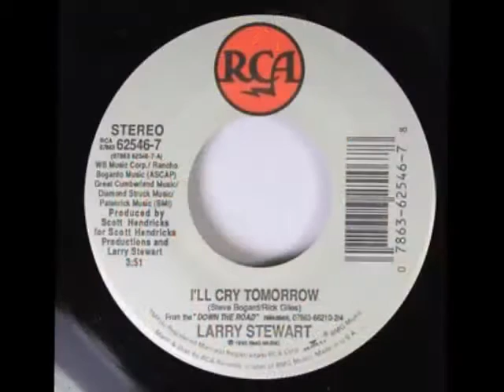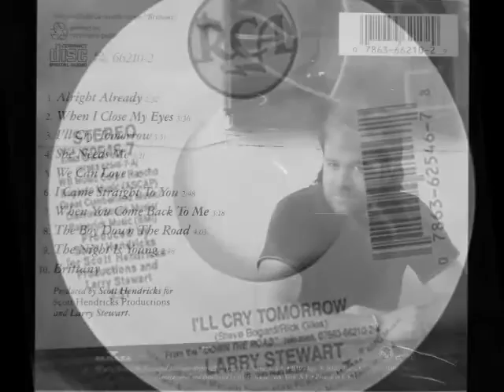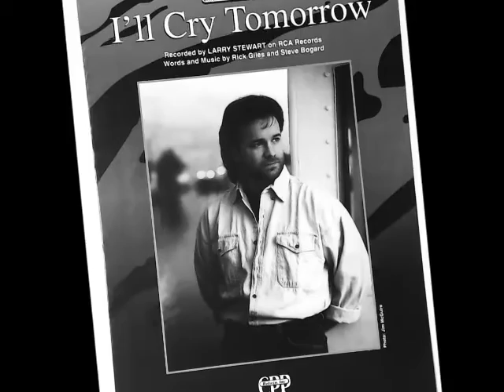Larry Stewart -- I'll Cry Tomorrow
requested by Muzikgirl67, visit & sub Her channel, listen to Her super playlist's (Elizabeth)